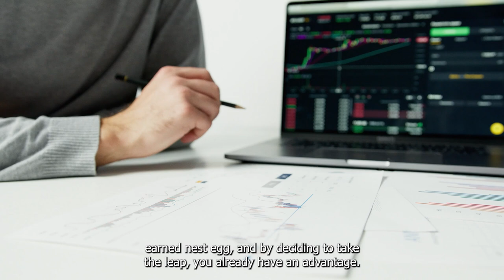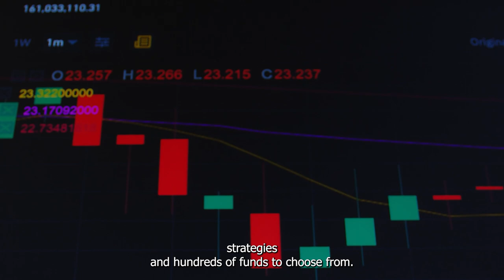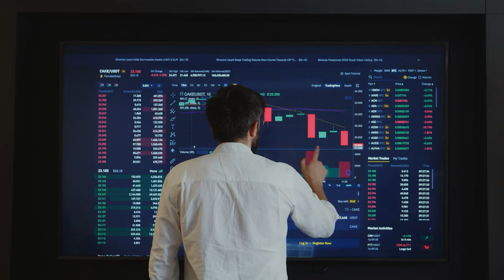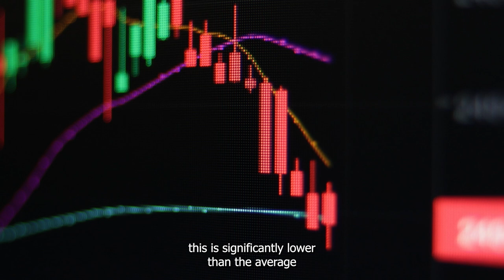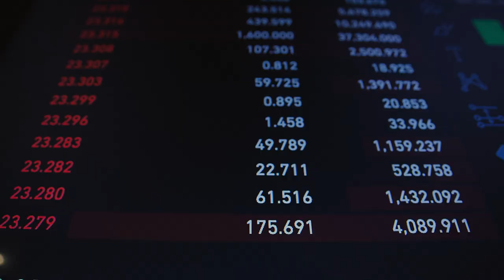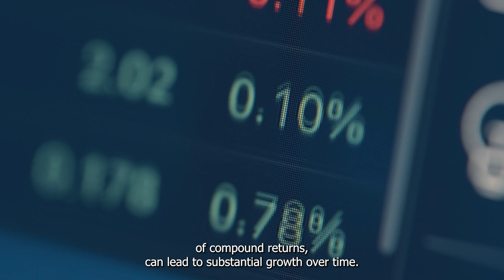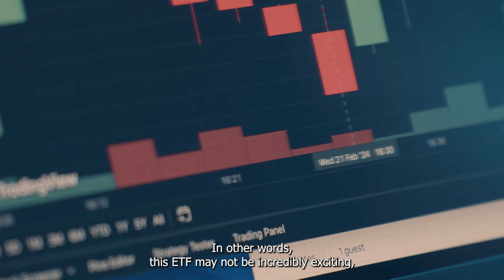New To Investing In Stocks? Consider Starting With This ETF | Stock Market | Trading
Congratulations on taking your first step toward building wealth over time. The stock market is a great tool for protecting and growing your hard-earned nest egg, and by deciding to take the leap, you already have an advantage.

1 Potential Stock to Join Nvidia, Microsoft, Apple, Amazon, Alphabet, & Meta in the $1 Trillion Club